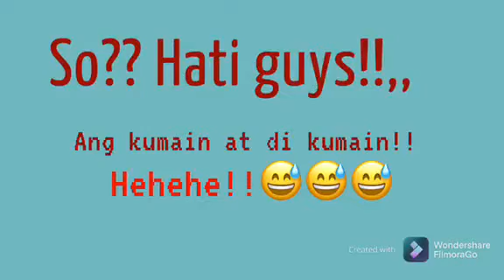Egg Fruit Mukbang with Lyndel Nadera 🍑